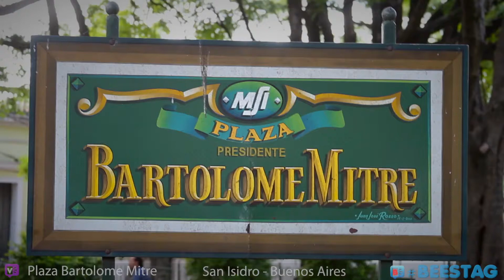View - Plaza Bartolome Mitre - San Isidro - Buenos Aires - (60seg)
Una plaza a las orillas de la catedral de San Isidro Labrador.

Beestag - Video...Luego Existo